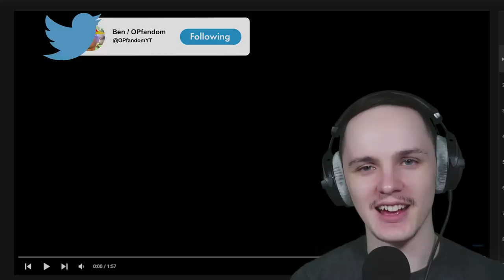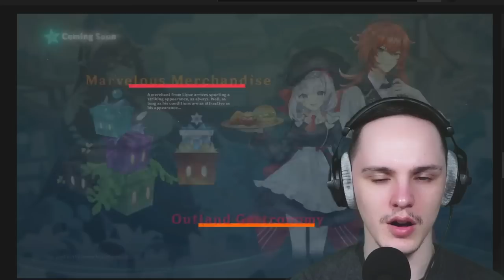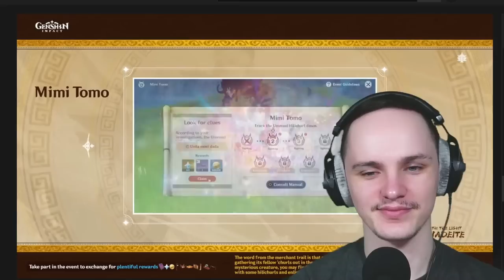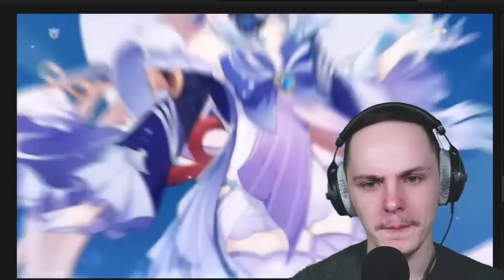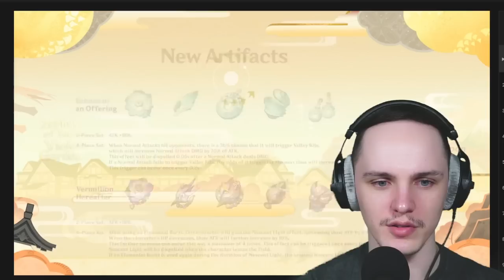New GENSHIN IMPACT Fan Reacts to EVERY VERSION TRAILER!!!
Got any suggestions or anything you want to clarify? Let me know down below!

0:00 Starter Message
1:03 Version 1.0
3:06 Version 1.1
4:49 Version 1.2
7:50 Version 1.3
11:21 Version 1.4
14:47 Version 1.5
19:48 Version 1.6
24:15 Version 2.0
29:25 Version 2.1
34:00 Version 2.2
37:01 Version 2.3
41:38 Version 2.4
46:24 Version 2.5
50:47 Version 2.6
55:08 Reaction end/Review